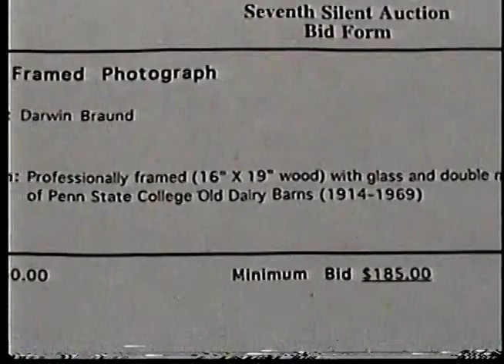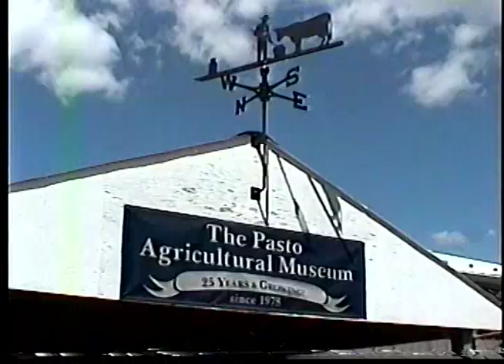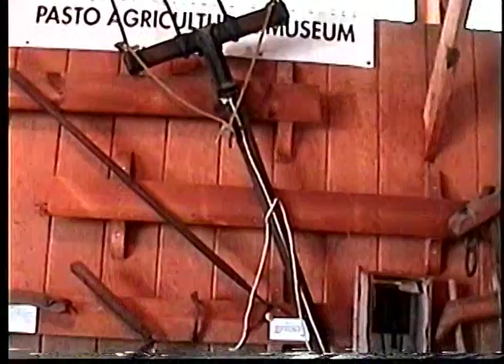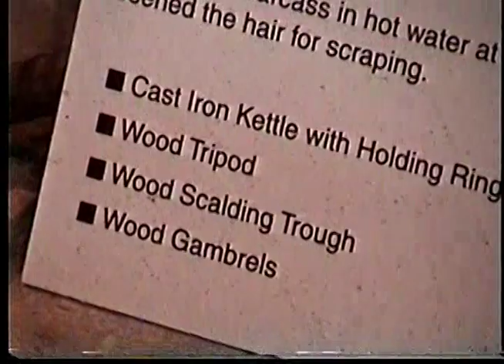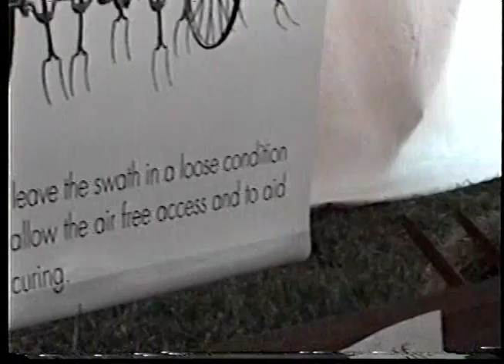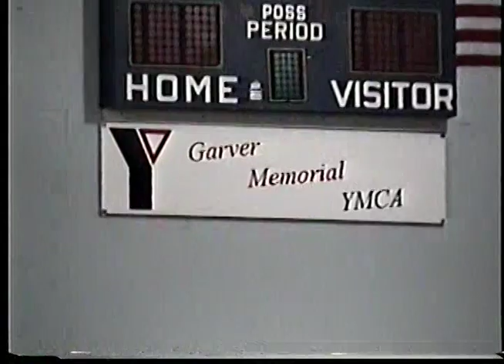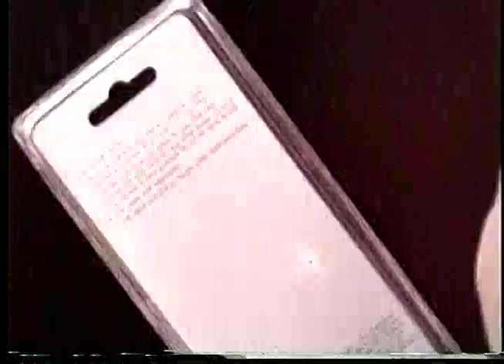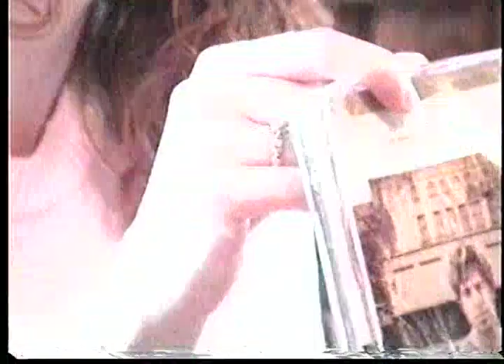Frank Dinsmore Sony hi-8 Video 7